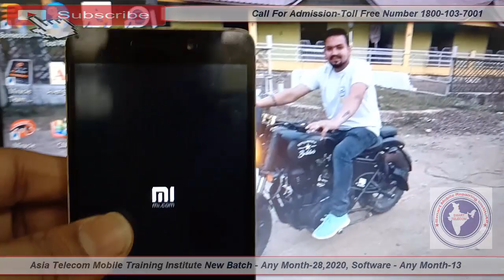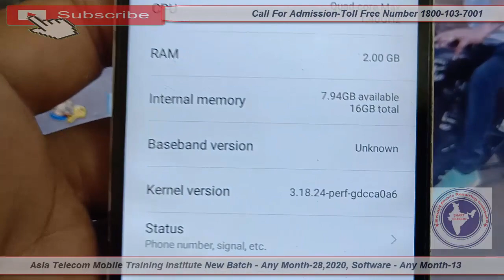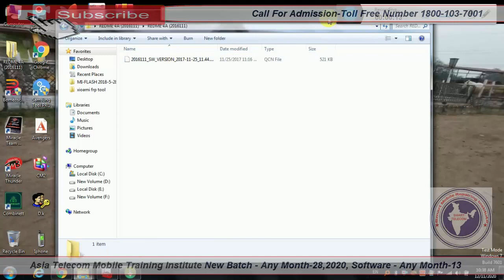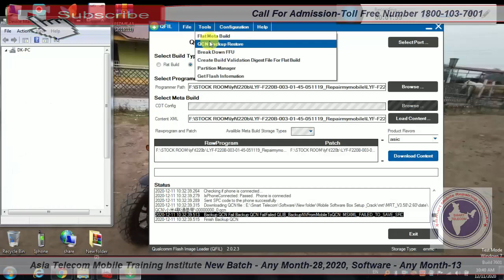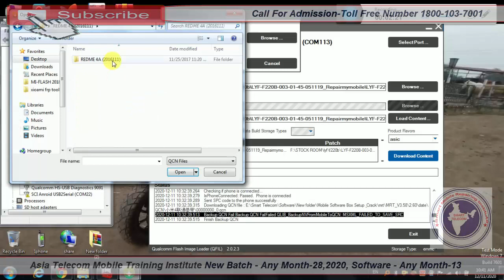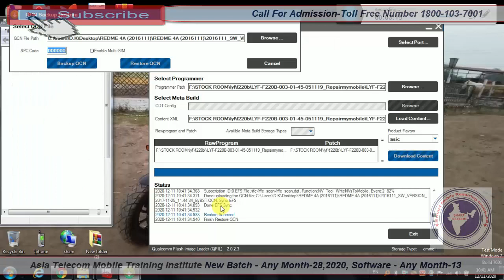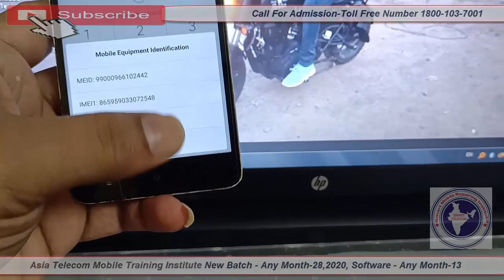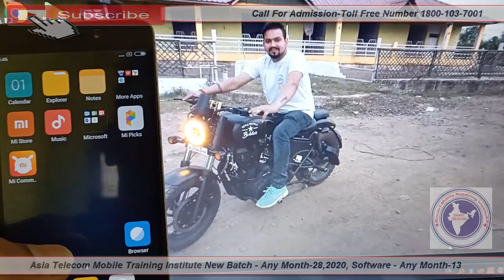Redmi 4a Basebend Unknown Solution | Redmi 4A IMEI Repair | Redmi 4a No Service Problem Solution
• redmi 4 no service solution, mi 4a network jumper
• mi 4 no service problem solution, redmi 4a network ic
• Redmi 4a baseband Solution
• Mi 4a Baseband Imei repair
• Redmi 4a Network Problem Solution

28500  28 FEB 2020 Batch Date Open

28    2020  - Hardware & Software ( One Month ) 28500/-

13  2019 - Software ( 10 day only Full Software ) 15000/-

15/  5 Oct     - EMMC 10 Day 8 hour no copy pen Class For Professional Only Fees - 20000/-